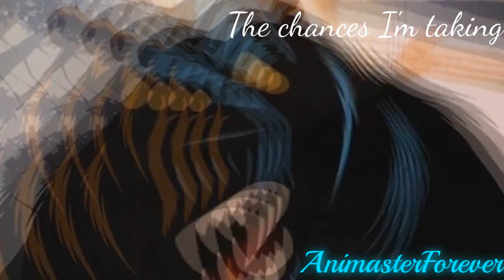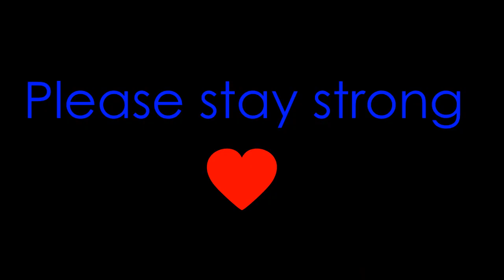.:The Climb:. Balto and Bambi II~ ☆ Dedication ☆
Please stay strong girl ♥♥

This didn't take to long, a week or so..I finished most of it tonight, I really enjoy the ending. Sorry it did take longer than expected, I had a video block and the song repeats it's self so...I didn't finish it but.. I'm glad I didn't. If I had went on, it would have looked stupid.. trust me :|